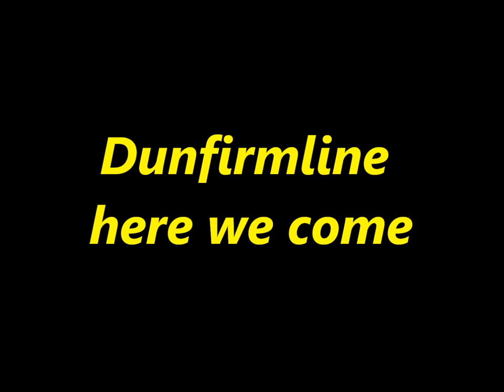Drop and Swap